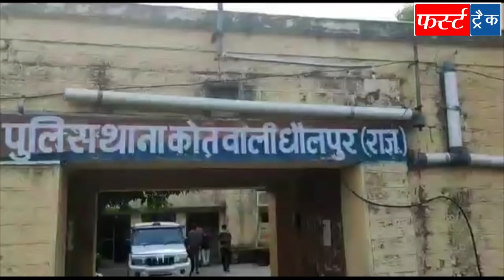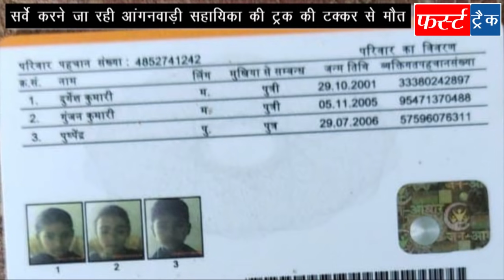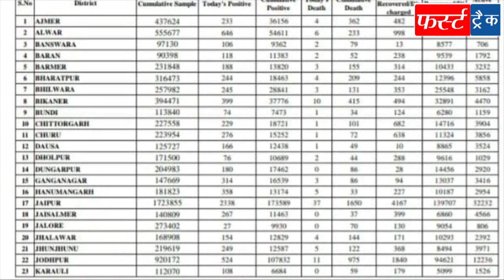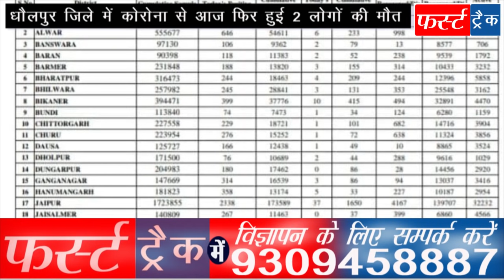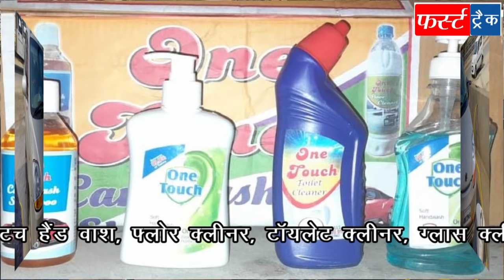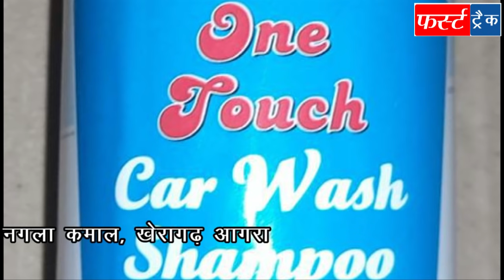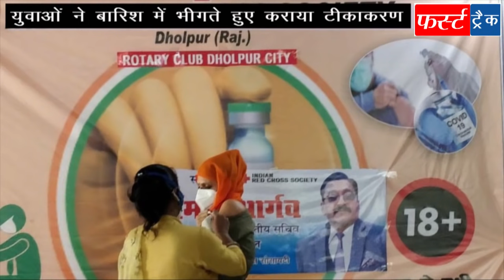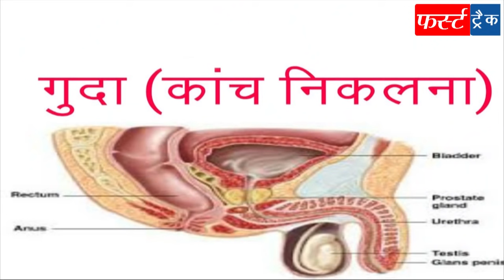फर्स्ट ट्रैक धौलपुर 19/05/2021 First Track Dholpur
धौलपुर जिले की आज बुधवार की दिनभर की 15 प्रमुख खबरें देखिए